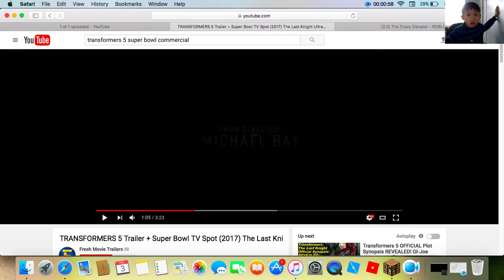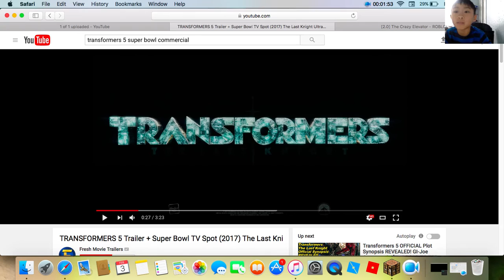TRANSFORMERS 5 SUPER BOWL TRAILER! ( Reaction)